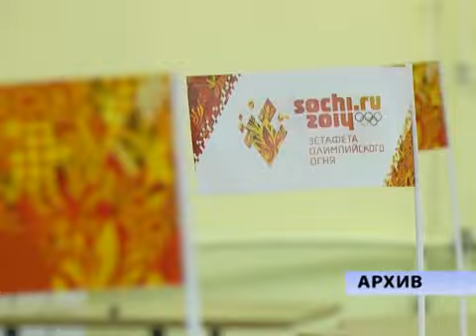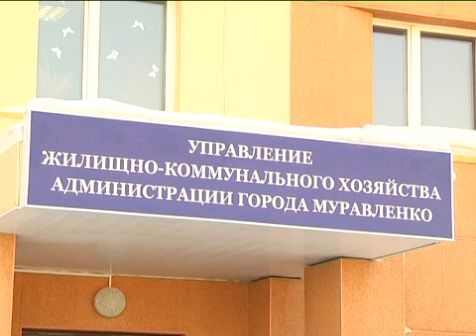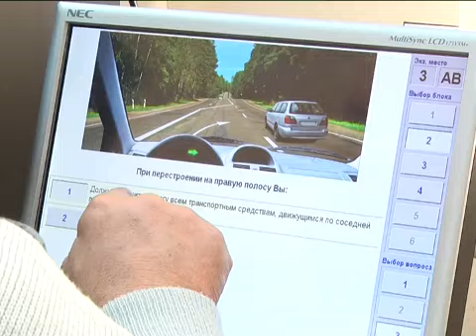Новости Муравленко, 24 февраля 2014 г.